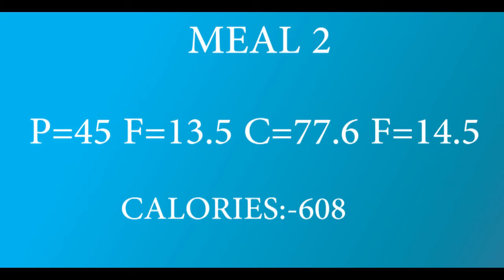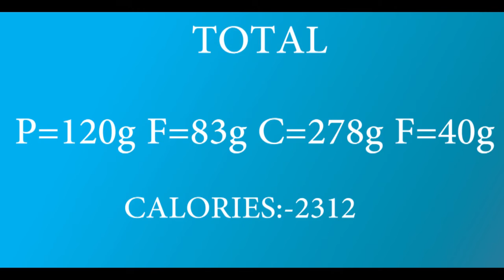FULL DAY OF EATING | VEGETARIAN DIET | NO SUPPLEMENTS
HEY FAM WELCOME BACK TO ANOTHER TO VIDEO, TODAY'S VIDEO IS FULL DAY. THE FOOD USED IN THE VIDEO ARE COMPLETELY VEGETARIAN SO VEGETARIANS CAN ALSO CONSUME IT.ALSO THE DIET IS HIGH IN PROTEIN WITHOUT ANY SUPPLEMENTS.IT IS NOT COMPULSORY THAT YOU HAVE TO FOLLOW THE SAME DIET PLAN, YOU CAN ADD YOUR OWN CHOICES OF FOODS ALSO BUT REMEMBER THE FOODS YOU ARE ADDING SHOULD BE HEALTHY FOR YOUR BODY.